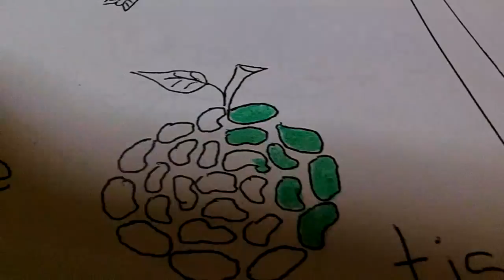A for Atis